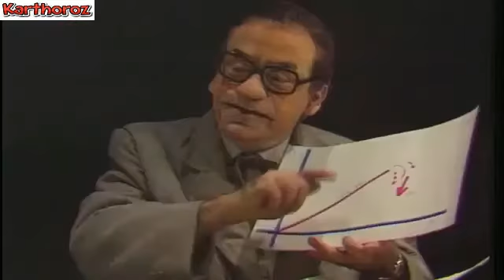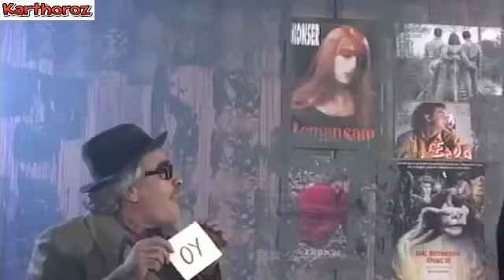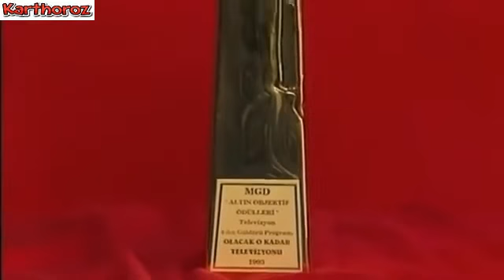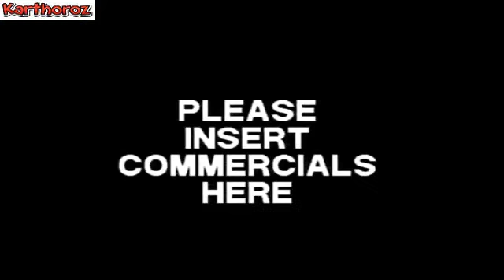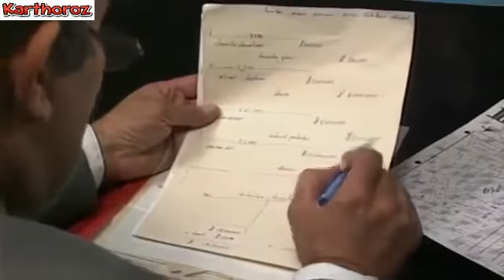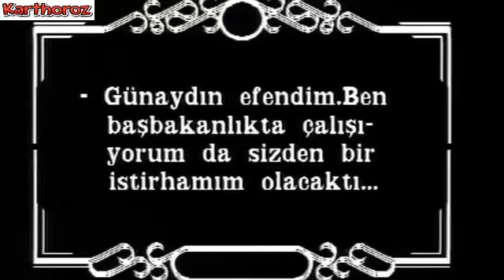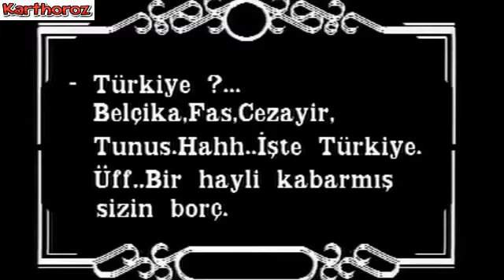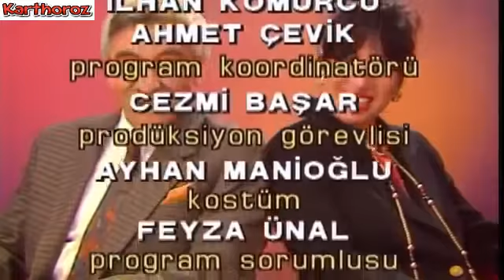Olacak O Kadar 111 Bolum